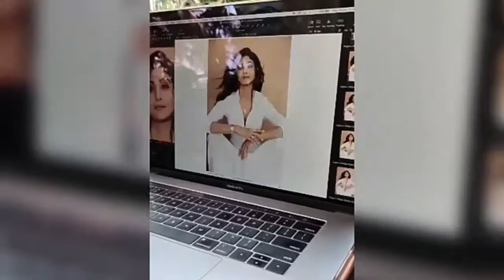Shilpa Shetty Photoshot video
Shilpa shetty looking beautiful in her photoshot.